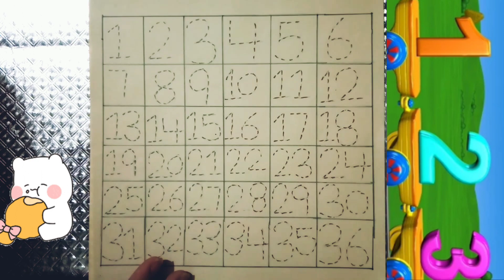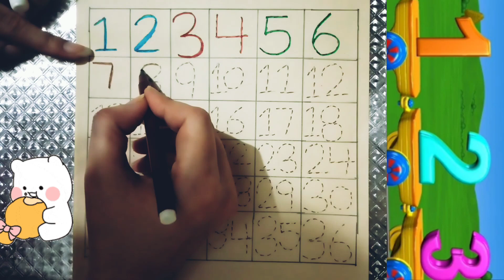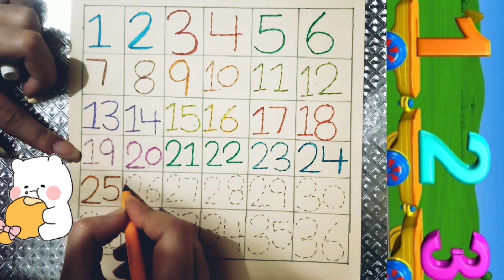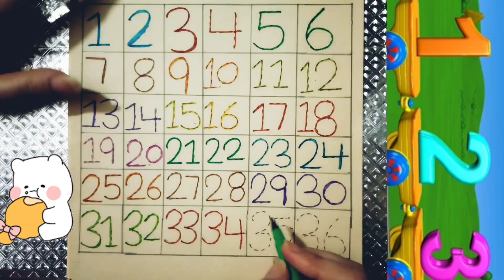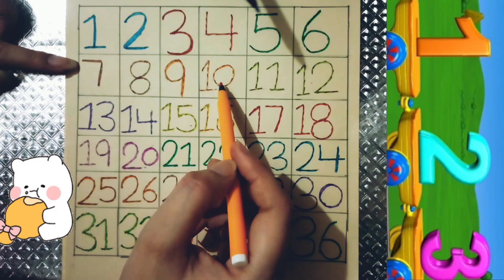numbersong ginti countingto36 गिनती ONE1TWO2 THREE3 FOUR4 FiVE5 numbernames countto36 countingtokids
Recently
मोगली की कहानिया | मेगा ऐपिसोड - 109 | Jungle Book | Hindi Kahaniya | Power Kids
PowerKids TV•189M
Mighty Raju -
Mighty Raju - Official Channel•2.4M views
मेगा ऐपिसोड - 77 | मोगली की कहानिया | हिंदी कहानियां |
abcd, abcde, A for apple b for banana C for cat, alphabet, Phonic song, abcsong, अ से अनार
zota kids•5.6K views
FAV ArtNew3.7K views
Patty Shukla - Phonics Song for Children
PattyShuklaVEVO•4.4M views
1:04:08
CLASS 3 TO 8 MDP PROJECT ALL SUBJECTS English,Hindi,Maths,EVS/Science,Social Science, Sanskrit Art
Garima Joshi Classes•5.7K views
Diana and Roma make a Giant slime
✿ Kids Diana Show•650M views
8:29
👦बच्चों को पहाड़ा कैसे याद कराएँ?Pahada trick for kids||tables for kids👧
ONLY FOR KIDS•3.1M
riya tv
hindi english pathshala
Ms rachel
babyshark
pathshala
hindi varnamala
hindiswear
hindisong
swear hindi
varnamalae
hindi
balgeet
abcd varnamala
abcsong
abcforkids
riya kids tv 1se10tak ginti,1 se 100counting, count 1to1001se,6takginti